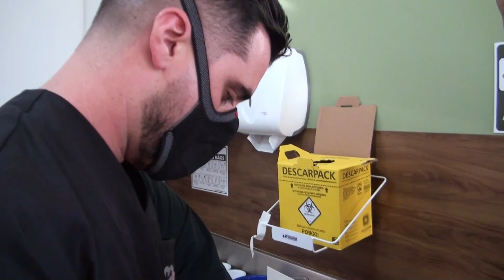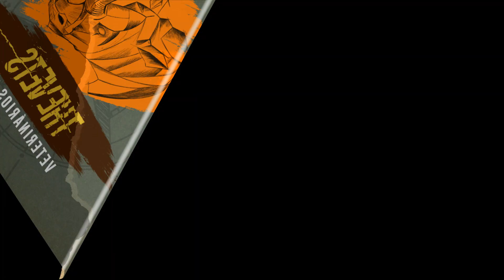O LACOSTE ESTÁ MELHOR E TOMOU MAIS UMA DOSE DE CÉLULAS TRONCO! | THE VETS BRASIL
🔽 Mande sua pergunta para o Próximo The Vets Responde 🔽